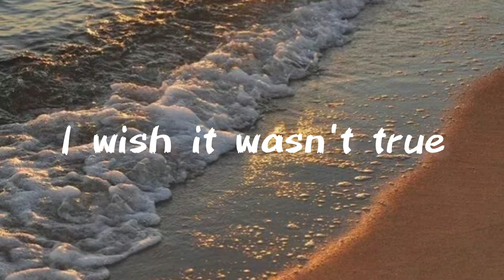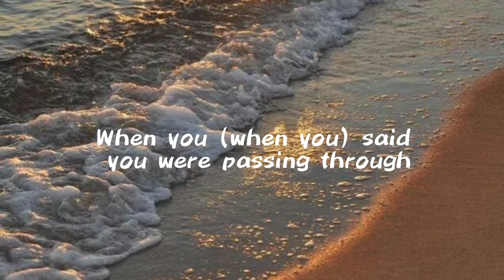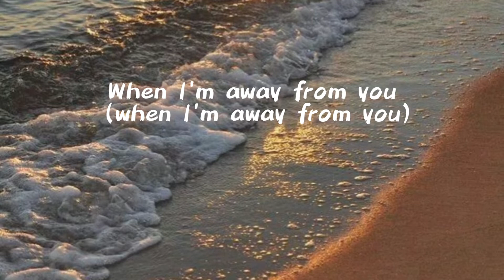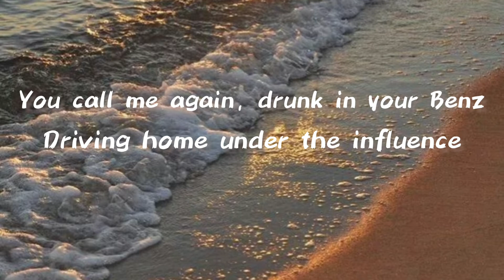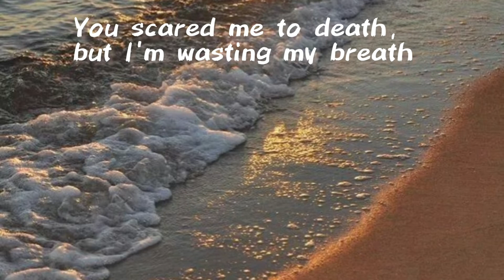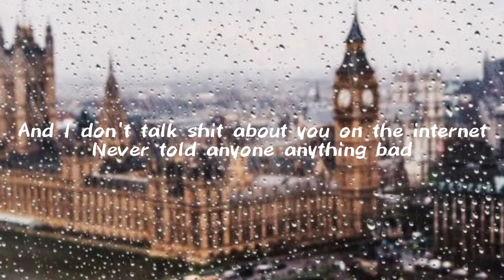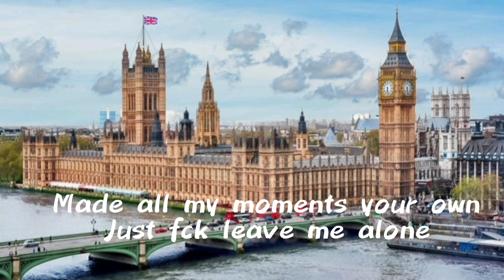Billie Eilish - Happier Than Ever (Lyrics)